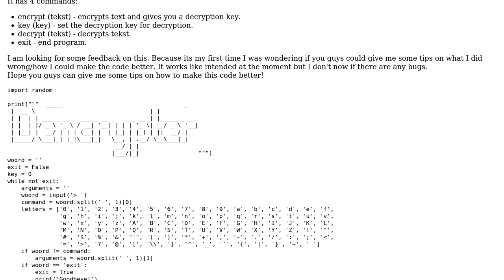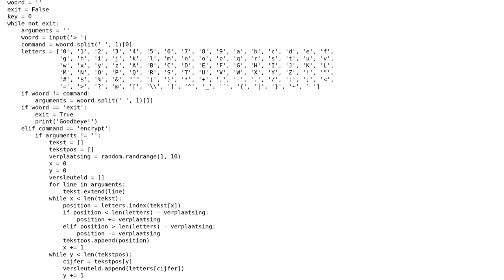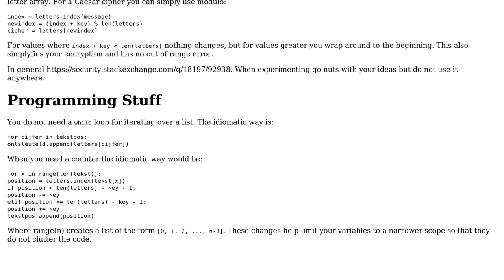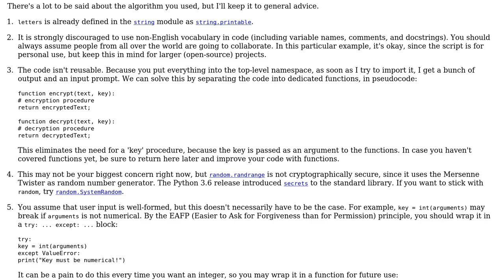Code Review: Simple Decrypter/Encrypter (2 Solutions!!)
Code Review: Simple Decrypter/Encrypter

With thanks & praise to God, and with thanks to the many people who have made this project possible! | Content (except music & images) licensed under CC BY-SA | Music | Images & others | With thanks to user henje user Daniel user Barkork user 200_success and the Stack Exchange Network Trademarks are property of their respective owners. You are responsible for your own actions.